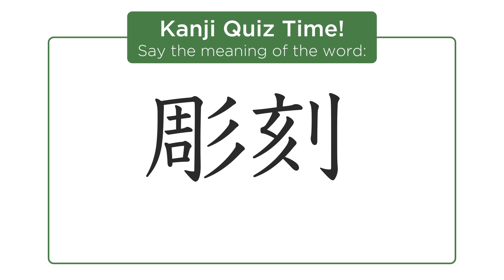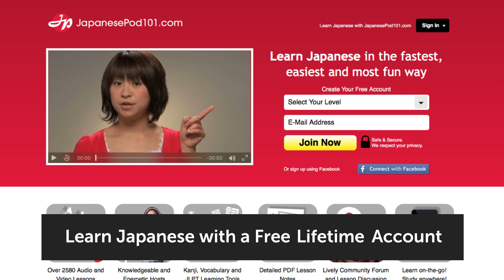Kanji Time JLPT N3 #8 - How to Read and Write Japanese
Save 20% on FULL Access to JapanesePod101 with your YOUTUBE coupon for All subscriptions